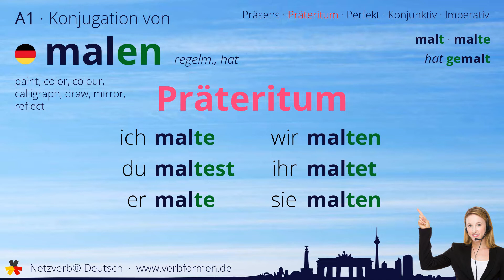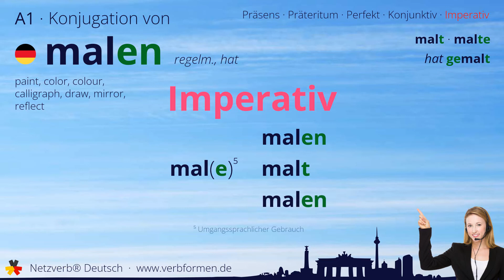Konjugation Verb „malen“ (regelm., hat) - alle Zeitformen, Lernvideo, Tutorial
Die Konjugation des deutschen Verb „malen“ (regelm., hat) in allen Zeitformen lernen und nachschlagen. Präsens, Präteritum, Konjunktiv, Imperativ und Perfekt des Verbs malen mit Grammatik, Bedueutung und Übersetzung. Tutorial bzw. Lernvideo zum Lernen des Verbs geben. Das Verb gehört zum Wortschatz des Zertifikats Deutsch im Spachnivau A1.

Bedeutung: mit Farbe bestreichen, anstreichen; mit Pinsel und Farbe Gegenständliches auf einer Fläche erschaffen, welches sich zumeist als Bild darstellt; anstreichen; schminken; pinseln; kolorieren

Übersetzung: paint, color, colour, calligraph, draw, mirror, reflect

00:00 Einleitung
00:19 Stammformen
00:29 Präsens
00:43 Präteritum
00:58 Perfekt
01:15 Konjunktiv I
01:29 Konjunktiv II
01:44 Imperativ